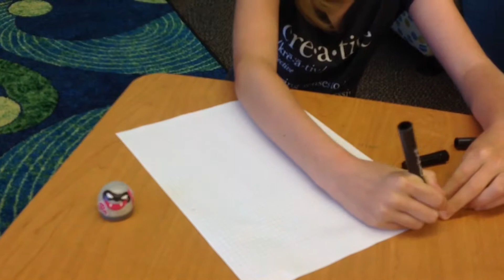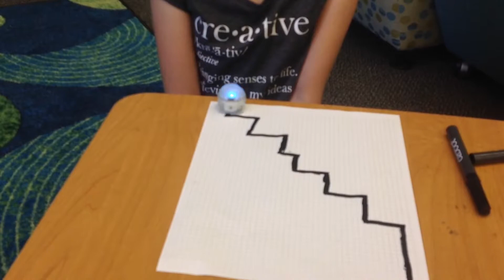June 14, 2018